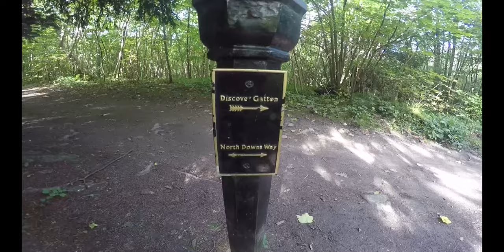Walking Gatton Park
A two mile walk around the landscape of Gatton Park in Surrey on September 28th 2015.